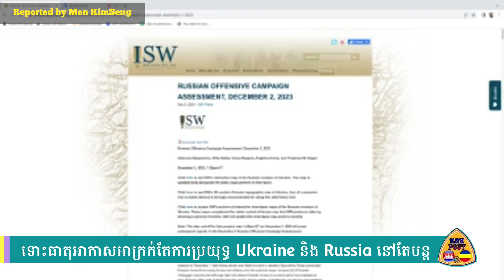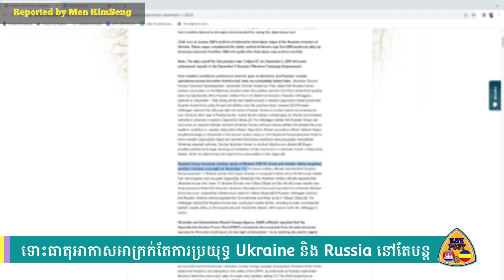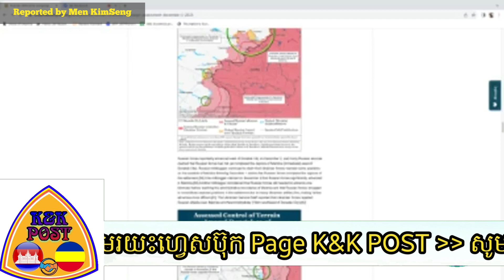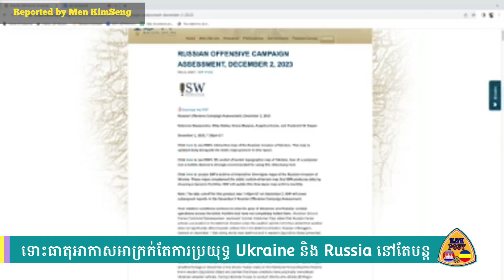K&K POST | លោក ម៉ែន គឹមសេង | សង្រ្គាមរបស់ Ukraine និង Russia នៅតែបន្តទោះរងផលប៉ះពាល់ធាតុអាកាសអាក្រក់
ស្វាគមន៍មកកាន់ប៉ុស្តិ៍យូធូប ពត៌មានកម្ពុជានិងកម្ពុជាក្រោម